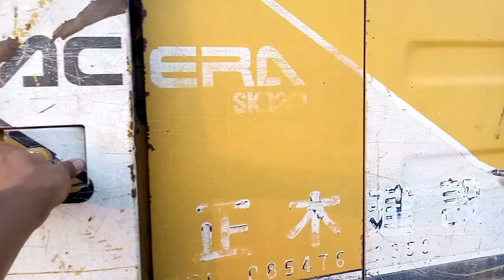ภารกิจหลังเลิกงาน อัดจารบี ทำความสะอาดรถ และเดินรถไปจอดที่ครัว